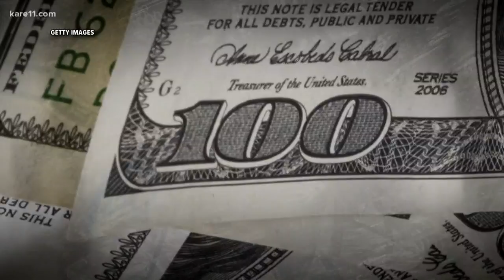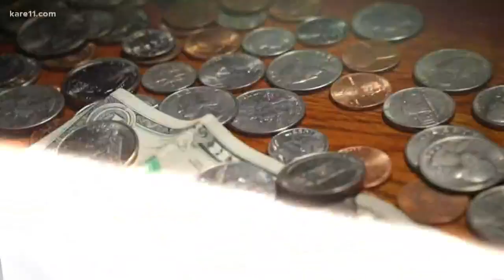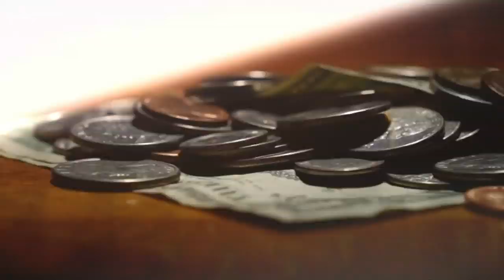Bill would require high school students complete finance course to graduate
Sen. Steve Cwodzinski of Eden Prairie is backing a bill that would require students in Minnesota to take a personal finance course before graduating.